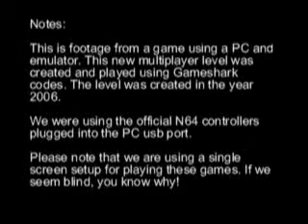Train in GoldenEye N64 Multiplayer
A new custom GoldenEye multiplayer level Train which was put together by SubDrag. In this game, we are playing with All RCP-90's which makes for some quick kills. Sorry about the quality. I will try to find a better compressed version of this video to upload.